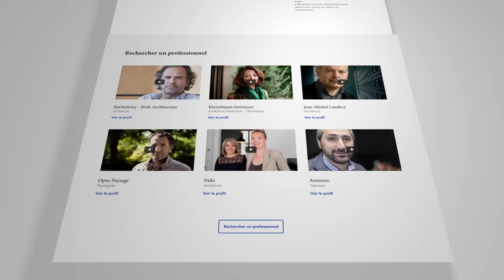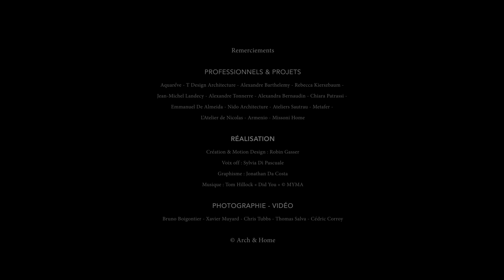Video Arch & Home : Découvrez ce que Arch & Home peut vous apporter !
Découvrez cette video de Arch & Home en 1 mn et changer pour toujours votre façon de prévoir votre aménagement !

Arch & Home est le premier media video dédié aux architectes et artisans d'exception.
Si vous cherchez à construire une maison, rénover un appartement ou décorer votre intérieur avec des professionnels de qualité, A&H est là pour vous.
Nous avons créé Arch & Home car nous pensons que choisir ces professionnels, c'est une question d'affinité.
Avant de les filmer, nous avons sélectionné les meilleurs professionnels, ceux qui nous ont passionnés par leur engagement, émus par leurs créations.
C'est pour cela que nous souhaitons les partager avec vous.
Nos rencontres en vidéo vous feront gagner un temps précieux pour choisir votre architecte ou votre architecte d'intérieur, ou bien l'artisan coup de coeur qui saura rénover votre intérieur dans les règles de l'Art : ferronnier, tapissier d'ameublement, ébéniste, menuisier, paysagiste, fabriquant de piscines, créateur de vitraux, d'équipement haut de gamme...
La rencontre commence sur Arch & Home !